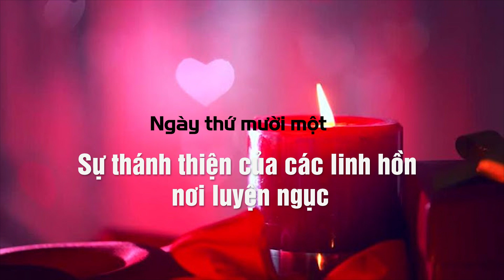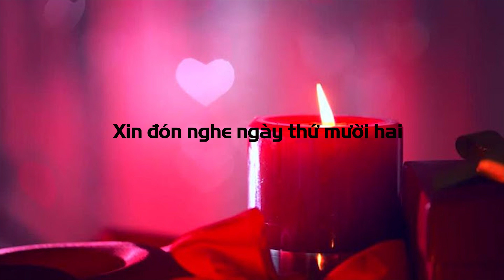MỘT THÁNG VỚI CÁC LINH HỒN : 11 - Sự thánh thiện của các linh hồn nơi luyện nguc.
MỘT THÁNG VỚI NHỮNG NGƯỜI BẠN CHÚNG TA,
CÁC LINH HỒN NƠI LUYỆN NGỤC.
UN MOIS AVEC NOS AMIES, LES ÂMES DU PURGATOIRE
Tác giả: Abbé Berlioux
Người dịch: Lê Anh Hiền
Biên tập và đọc: Lê Quang Uy.